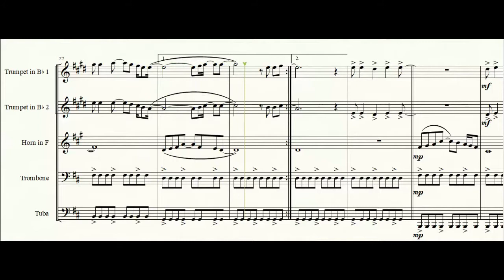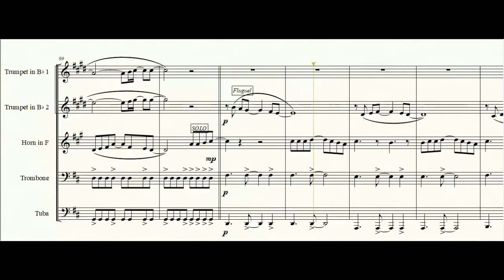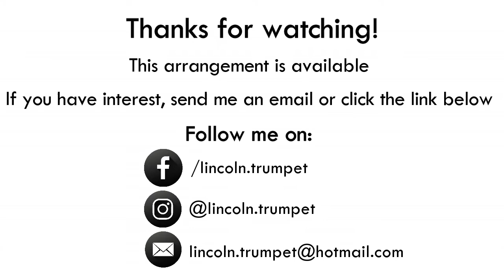Photography by Ed Sheeran - for Brass Quintet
Photography, words and music by Ed Sheeran and Jhon McDaid, arrangement for brass Quintet by Lincoln Simões.